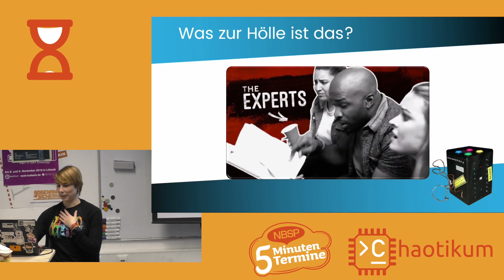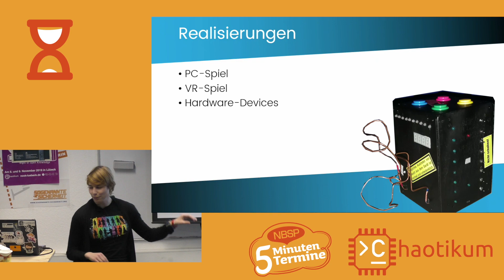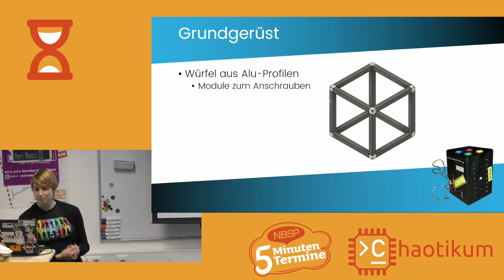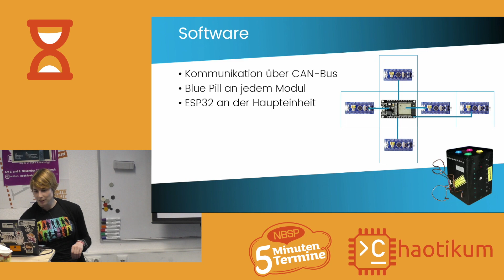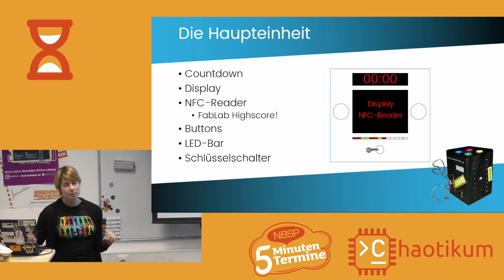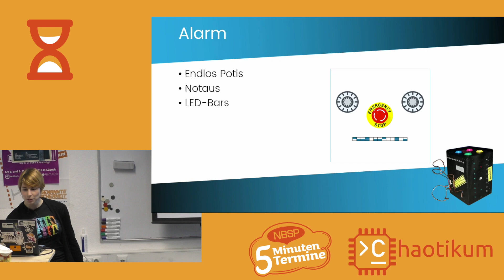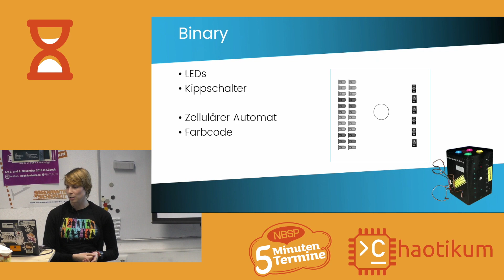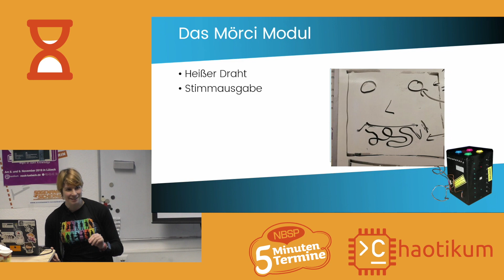Natascha über Keep Talking and Nobody Explodes [Fünf-Minuten-Termine]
Willkommen in der gefährlichen und herausfordernden Welt der Bombenentschärfung. Studiere das Handbuch sorgfältig. Dort wirst du alles finden, was du brauchst, um die Bombe zu entschärfen. Es gibt nur ein Hindernis: Du siehst die Bombe nicht, sondern kannst deinem Kollegen nur erklären, was er tun soll. Eine kleine Unachtsamkeit und es könnte alles vorüber sein!

Natascha präsentiert ihre Pläne, eine Bombe zu bauen.

Ein Vortrag im Rahmen der Fünf-Minuten-Termine. Die Idee ist einfach: An jedem vierten Mitwoch des Monats nutzen wir das volle Haus zum Open Space / Chaostreff und jede Person, die möchte, kann kurz vorstellen, was auch immer ihr vorschwebt.